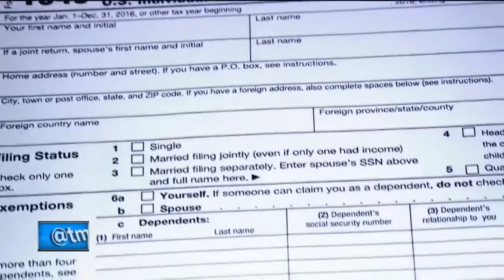A look back at Speaker Ryan's time in the House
Speaker Ryan is embarking on his farewell tour as his time in the House is coming to an end.